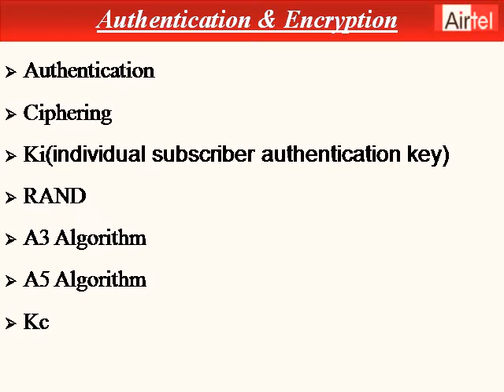Airtel Tele services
presentation on Airtel tele services.